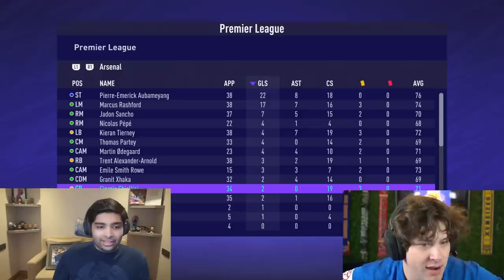FIXING ARSENAL vs TOTTENHAM!!! (YOU WON'T BELIEVE THIS😱) - FIFA 21 Career Mode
In today's video we're joined by @BFordLancer as we fix Arsenal & Spurs! It's an Online Career Mode battle between us, who wins?
Bford - @BFordLancer